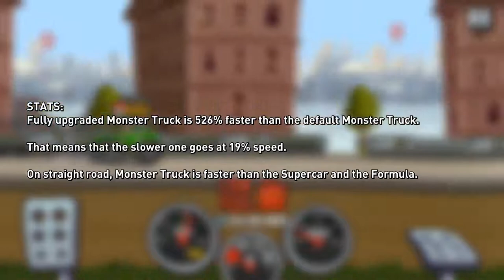HCR2: MONSTER TRUCK vs fully upgraded MONSTER TRUCK